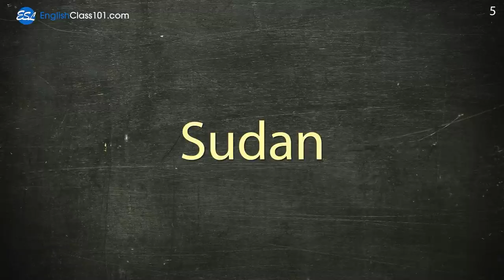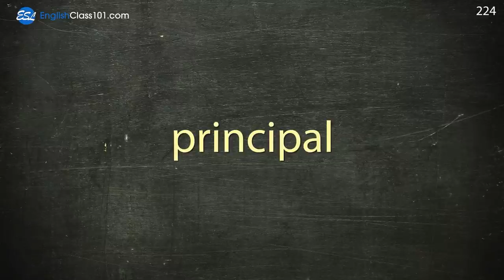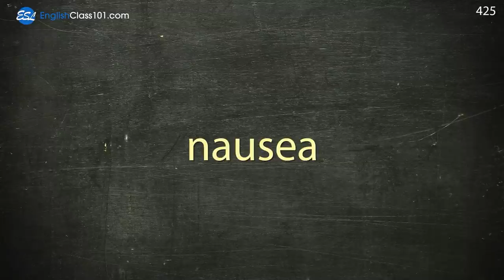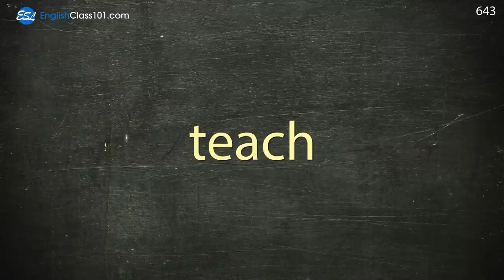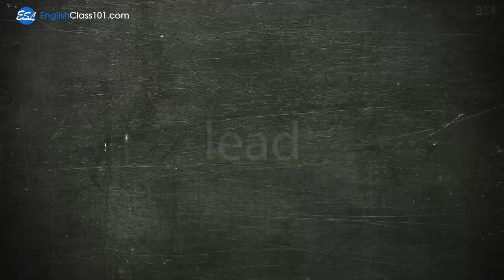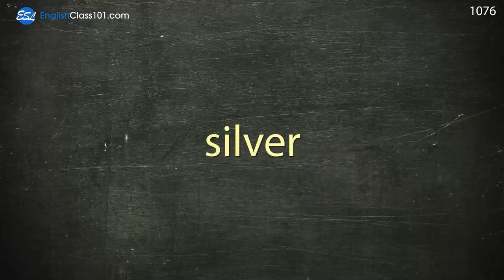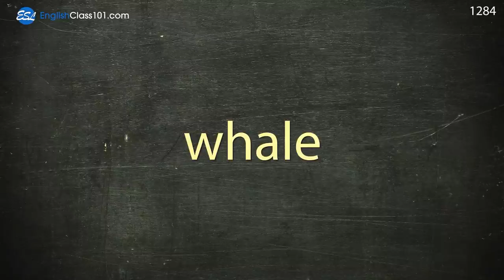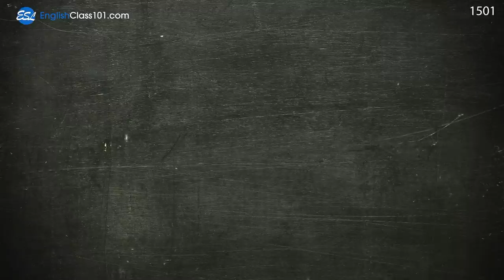English Conversation: Learn while you Sleep with 1500 words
← Click here and get the best resources to learn in the most efficient way.

This video is for you because we will help you improving your English vocabulary!

You've decided to start learning English, so let's get you speaking like a English native speaker! In this video, you'll learn the most important survival phrases in English, all the phrases you need to know before you travel. If you want to start learning English, this video is made for you. You will learn 1000 words while you sleep.